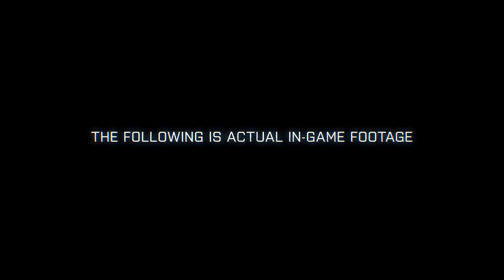Battlefield 3 - Teaser "Guillotine"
Teaser "Guillotine" du jeu Battlefield 3